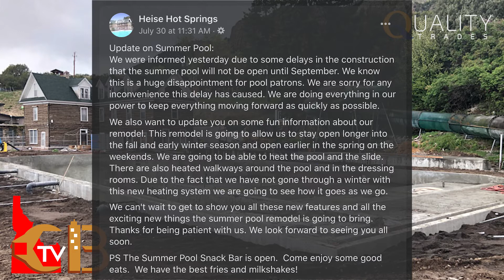Idaho Falls Sewer Line Project, Heise pool update, Heritage Park | CBTV IDAHO | Tyson Bolkcom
CBTV journalist Tyson Bolkcom reports on the Idaho Falls sewer line rehabilitation project, gives updates on Heise Hot Springs Pool Construction, and provides feedback on the latest “CBTV Community Inquiries”

Quality-Trades is a division of The Patria Company.